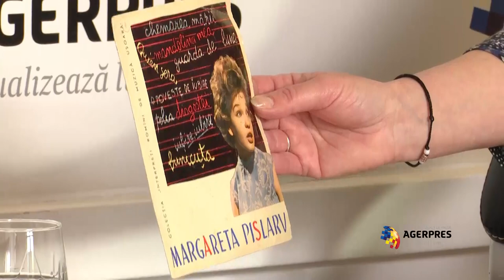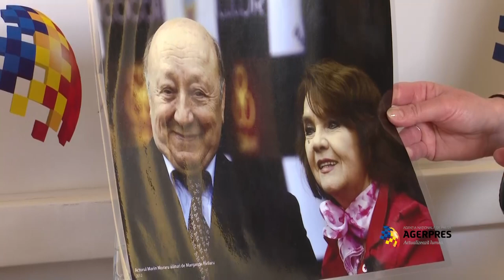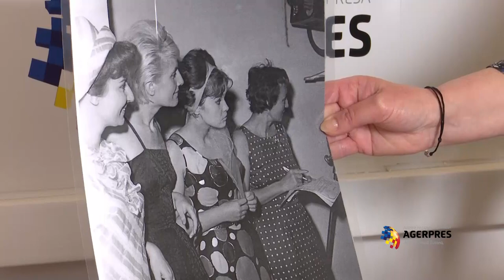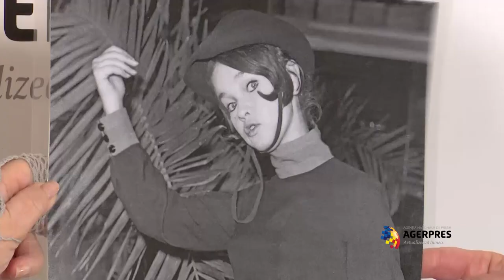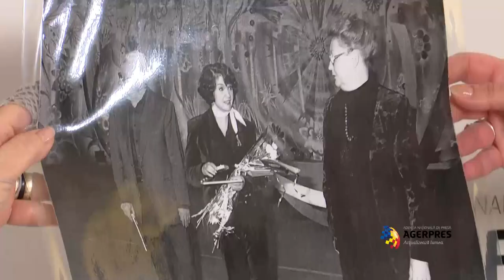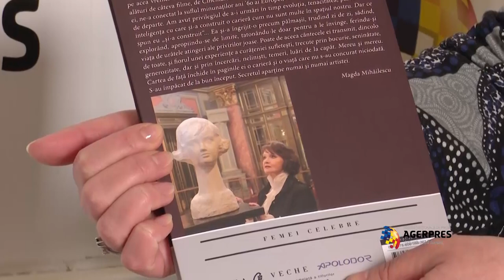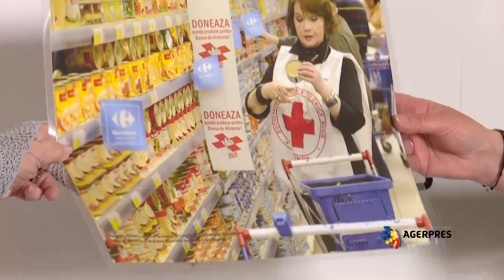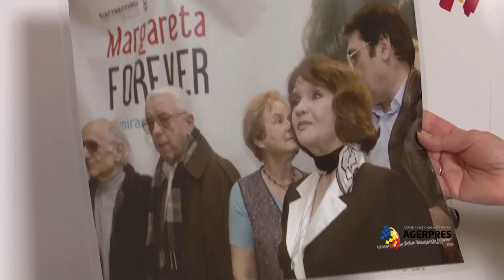Interviu Margareta Paslaru